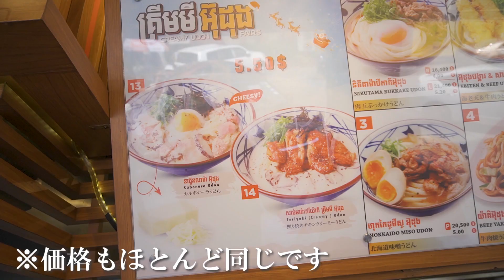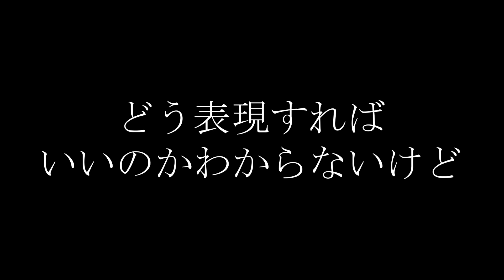【日本人の９割が知らない】カンボジアにも丸亀製麺あるんです！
カンボジアにある丸亀製麺に行ってきました！
入店後すぐのいらっしゃいませや、店内を流れるBGM、うどんの味、すべてにおいて日本を感じました
今後日本が恋しくなったら、丸亀製麺へ行こうと思います笑

めちゃくちゃおいしかったです

東京の会社を半年で辞め、TOEIC365点でタイ・カンボジアを一人旅
そこで、旅に惹かれる
今はカンボジアでゲストハウスを作り、少しでも多くの人が枠を出て経験することを体感してもらえることを夢見ています！

２０１９年１月　山口県移住
２０２０年１１月末　コロナ禍にカンボジアへ移住